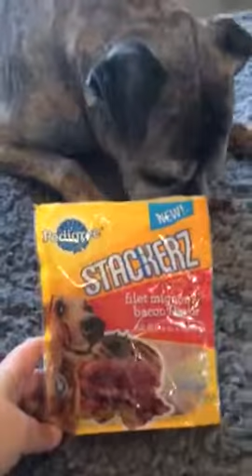Pedigree Stackerz Treats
My dog loved these Pedigree Stackerz and gobbled them up. I received Pedigree Stackerz complimentary from Influenster for testing purposes. gotitfree @Pedigree @Influenster